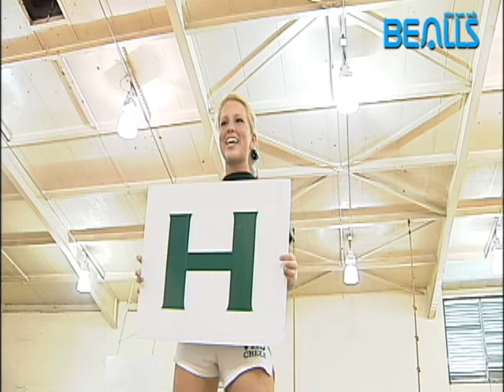SNN6: Cheer of the Week